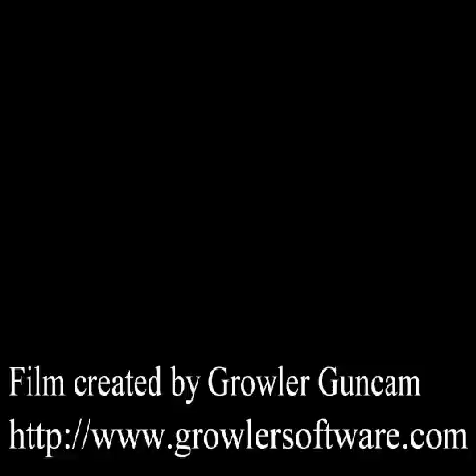MOLTEN REBAR CROSSBOWS 2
eh description here